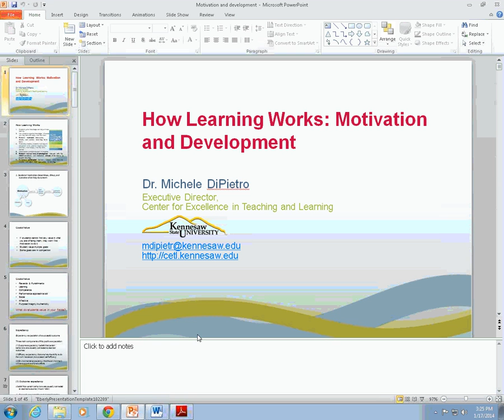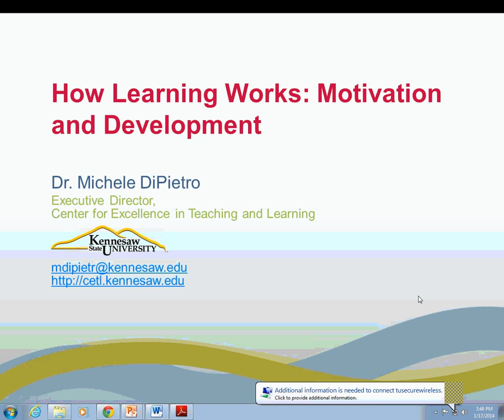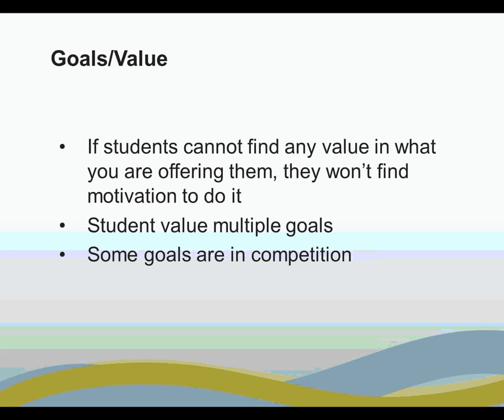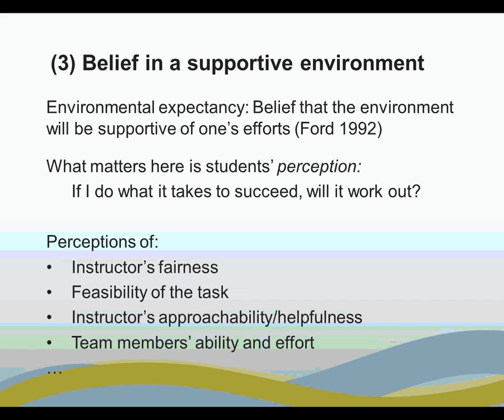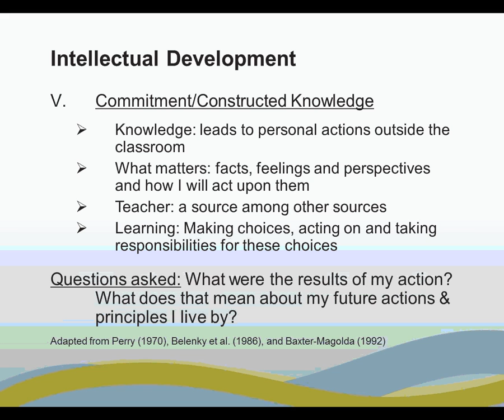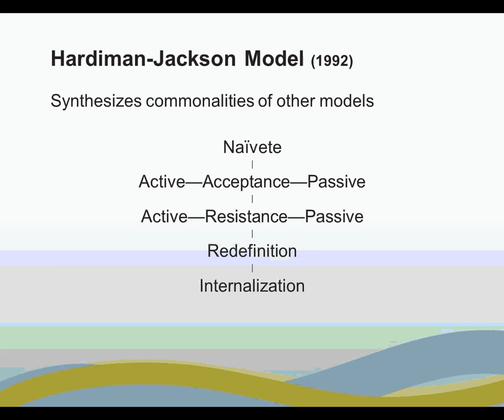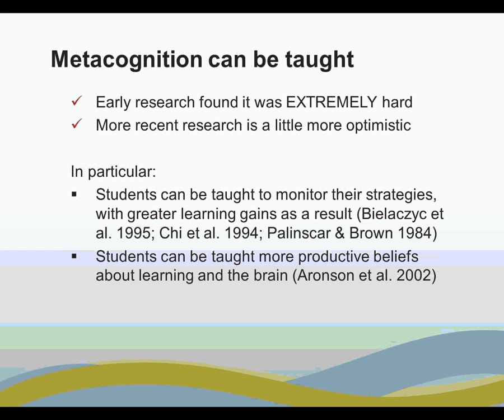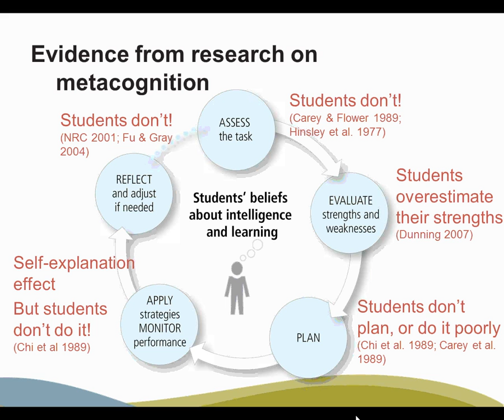TLCFC14 "How Learning Works: Motivation and Development," by Dr. Michele DiPietro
This presentation was delivered at the Temple University Teaching and Learning Center's 12th Annual Faculty Conference on Teaching Excellence (TLCFC14).

Dr. Michele DiPietro focuses on three of the principles discussed in the book 'How Learning Works: 7 Research-Based Principles for Smart Teaching.' This conversation highlights the importance of student motivation, intellectual maturity, and strategic self-awareness, as they play out in the socio-emotional climate of the course. The discussion highlights the research and implications for one's teaching.

Dr. Michele DiPietro is the Executive Director of the Center for Excellence in Teaching and Learning and an Associate Professor in the Department of Mathematics and Statistics at Kennesaw State University. He is also the immediate Past President of the Professional and Organizational Development (POD) Network in Higher Education, the premiere faculty development association in North America. With his former Carnegie Mellon colleagues, Dr. DiPietro is a co-author of 'How Learning Works: 7 Research-Based Principles for Smart Teaching.' His scholarly interests include learning sciences, academic integrity, diversity and inclusion, the Millennial generation, statistics education, the consultation process in faculty development, and teaching in times of tragedy. He has presented dozens of workshops and keynotes at numerous colleges and conferences, in the US and abroad, and some of his scholarship has been translated into foreign languages (Chinese, Italian, Korean, and Hebrew, and Japanese forthcoming). He has won the POD Innovation award for the online consultation tool "Solve a Teaching Problem." His innovative course "The statistics of sexual orientation" has been featured on the Chronicle of Higher Education and several other magazines.